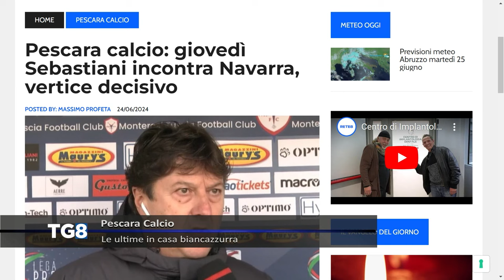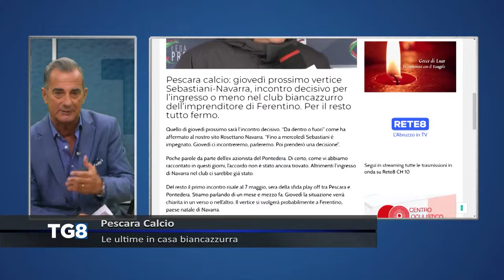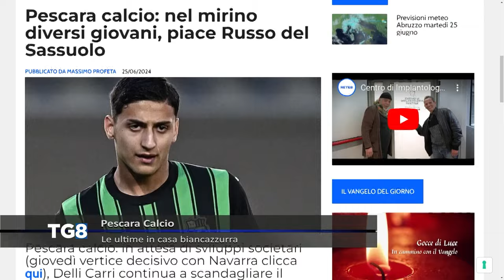Pescara calcio - Le ultime in casa biancazzurra